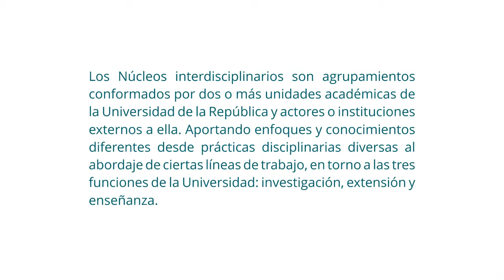Núcleos & Centros - Núcleo Interdisciplinario para Estudios de la Pesca en el Uruguay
Entrevistados: Juan Geymonat y  Victoria Lagaxio